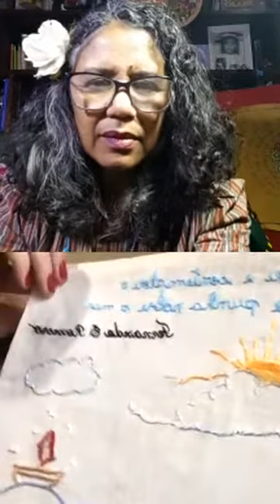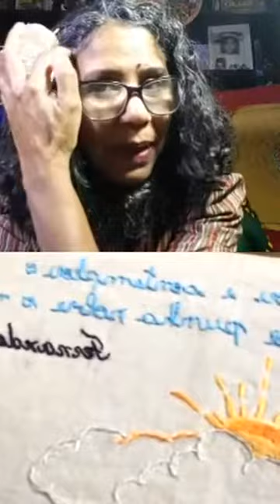51 - Depois das cinco - Acervo - Marisa Silva recebe com a bordadeira e pedagoga Tânia Faber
O Nina Veiga Atelier de Educação reconhece a importância do trabalho da arte educadora Marisa Silva (@fioascincoempontos) que, durante a pandemia do Covid-19, iniciou uma série de entrevistas, o projeto FIO ÀS CINCO EM PONTOS, com personalidades de áreas que se avizinham ao campo de pesquisa das artes-manuais.

Em vista disso, criamos um acervo com as entrevistas, importante documentação para a pesquisa em nossas pós-graduações e para os demais pesquisadores da área.

De segunda à sexta, às 21h,  um vídeo do acervo é lança.

Fio 51
Marisa Silva recebe, no Fio às cinco em pontos, "a bordadeira  e pedagoga Tânia Faber (SP). Tânia vem nos falar sobre o Coletivo  "Bordado & Prosa" que  há 4 anos,  se reúne a cada 15 dias na Praça da Vila Margarida, ourinhos, SP.  O "Bordado &Prosa" é um grupo de mulheres que descobriu o prazer de bordar em boa companhia e ao ar livre, que compartilham e desenvolvem técnicas de Bordado. Além disso esses encontros propiciam às participantes a oportunidade de trocar experiências pessoais, narrativas do dia-a-dia, que contam histórias comuns, mas histórias vividas. E de certa forma, o bordado é um instrumento de luta. A proposta é devolver às mulheres a possibilidade de "feminices"  esquecidas e estigmatizadas, sem perdermos de vista o feminismo que também nos fortalece em nossas deliciosas prosas, entre um ponto e outro, sempre discutimos a possibilidade de oferecermos a outras mulheres e homens (por que não aos homens?) um pouco daquilo que comprovamos ser tão prazeroso. E por falar em prazer, teremos o talentoso e querido amigo Dudu Lacerda(RJ) para abrir com música e poesia o nosso Fio".

Para assistir as entrevistas ao vivo, acesse o perfil do projeto no Instagram

Artes-Manuais para Educação
Artes-Manuais para Terapias
Artes-Manuais para o Brincar
Currículo dos Trabalhos Manuais na Educação Steineriana

Você sabia que pode ganhar dinheiro ao divulgar nossos cursos?
oferecemos 20% como comissão para afiliação
Pois então, além de colaborar ativamente para fazer do conhecimento o mais potente dos afetos e ser parte de uma rede de ação por uma estética da vida viva, você ainda pode ampliar seu rendimento.
Ganhe até 120 reais por aluno, para isso basta incluir o SEU LINK de afiliação
ao compartilhar nossas ações.